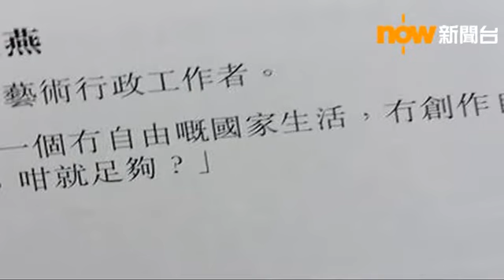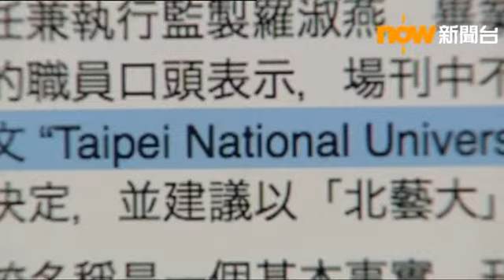康文署禁劇團場刊刊登「國立」二字